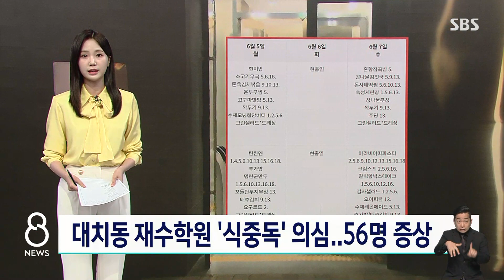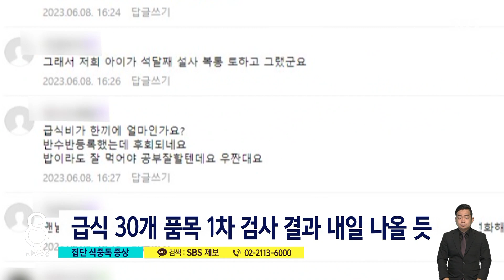대치동 재수학원서 '식중독' 의심…56명 증상 / SBS 8뉴스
〈앵커〉

서울 대치동의 한 재수학원에서 집단 식중독이 의심된다는 신고가 들어와 시와 구청이 조사에 나섰습니다. 현재까지 증상을 보이는 사람은 56명으로 파악됐는데 급식에 대한 1차 검사결과는 이르면 내일(10일) 나올 걸로 보입니다.

여현교 기자가 취재했습니다.

〈기자〉

어제 오전 11시 10분쯤 서울 대치동의 한 재수학원에서 집단 식중독이 의심된다는 신고가 접수됐습니다.

급식을 먹은 일부 학생들이 복통과 설사 등을 호소했고, 학원 조사 결과 원생 830여 명 가운데 이날 결석과 조퇴를 한 학생은 130명으로 파악됐습니다.

[학원 수강생 : 저도 맨날 먹는데 저도 (증상이) 좀 있긴 했거든요. 저는 그냥 제가 아픈 건 줄 알았어요. 일단 안내문으로 급식 업체에서 사과문 하나 나왔고.]

서울시와 강남구청이 오늘 오후 6시까지 파악한 유증상자는 모두 56명입니다.

이 중 입원을 하거나 상태가 심각한 학생은 없는 것으로 확인됐습니다.

구청은 학원이 쉬었던 현충일을 제외하고, 6월 5일과 7일, 점심과 저녁에 제공된 급식의 보존식을 수거해 역학조사에 나섰습니다.

또 학원 관계자 8명과 학생 30명 등 모두 54명의 검체를 채취해 서울시 보건환경연구원에 식중독 검사를 의뢰했습니다.

검체 검사 결과는 4~5일 뒤에 나올 예정이지만, 보존식 30개 품목을 1차로 검사한 결과는 이르면 내일 나올 걸로 보입니다.

[강남구청 관계자 : 5일과 7일에 나왔던 식단 메뉴 중 총 30가지를 검사 의뢰를 했어요. 크림스프가 있네요. 참나물 무침, 단무지 무침도 있고….]

급식 업체는 학생들에게 "급식비 전액을 환불하고 치료비를 전액 보상하겠다"는 내용의 사과문을 발송했습니다.

해당 학원도 "조리원 전원을 긴급 교체하고 약제비 등을 배상하겠다"며 현재 급식은 도시락으로 대체했다고 밝혔습니다.

(영상취재 : 최준식·배문산, 영상편집 : 최혜란)